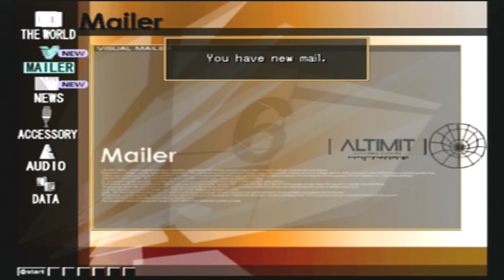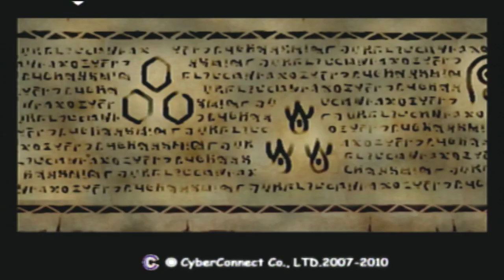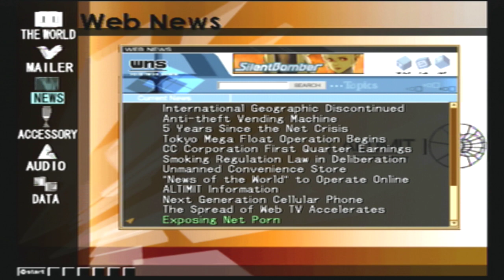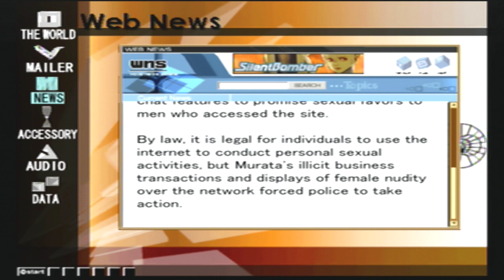Hack Outbreak Part 2